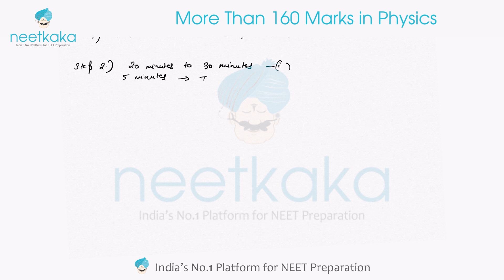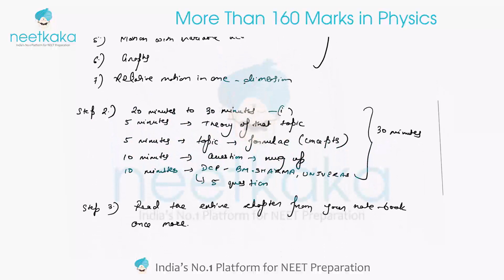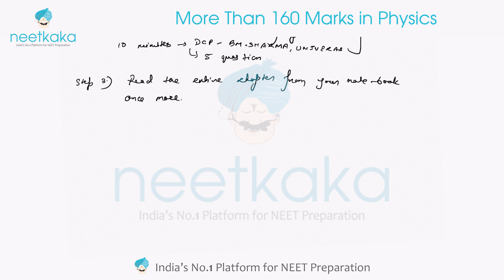Score 160+ Marks in NEET Physics Part -1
NEET Previous Year Book Zero Error

Chemistry Q Bank NCERT Nichod